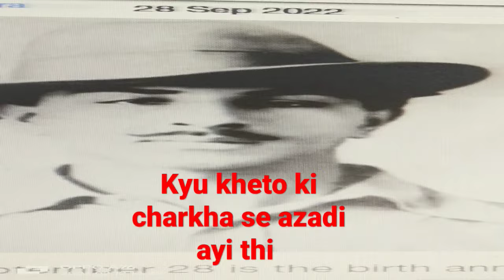February 12, 2023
mata teri sda ki jai ho